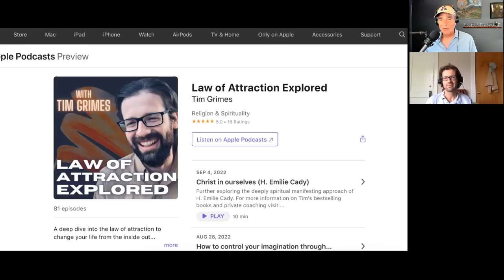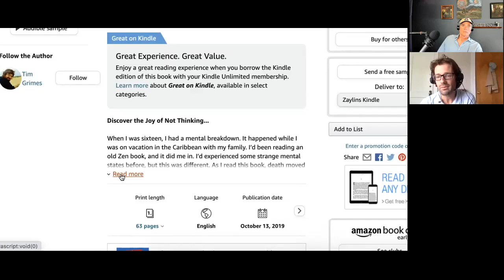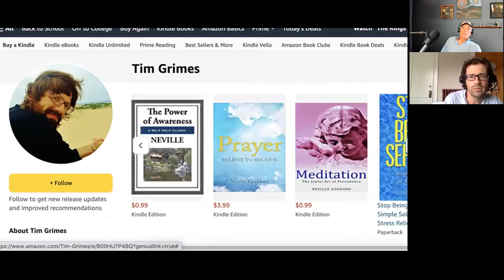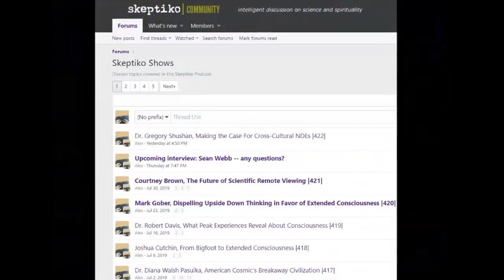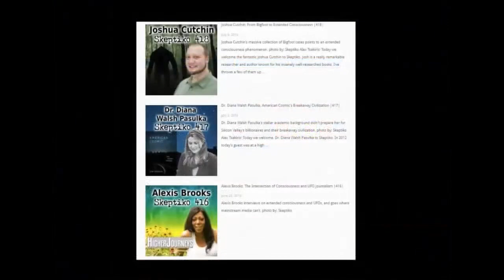Tim Grimes, 7 Questions For the Voice in Your Head |571